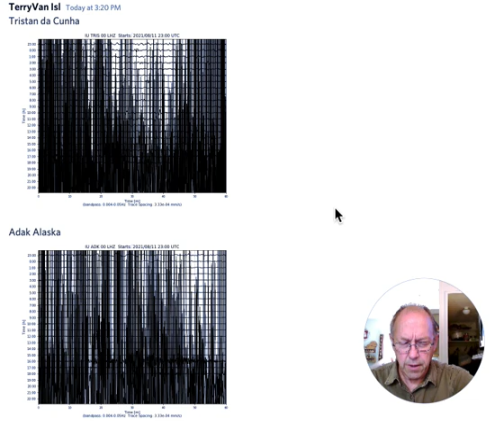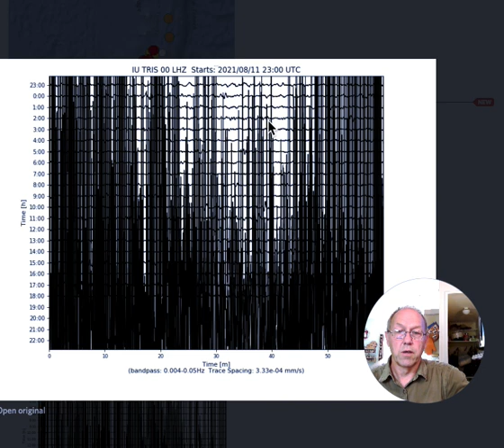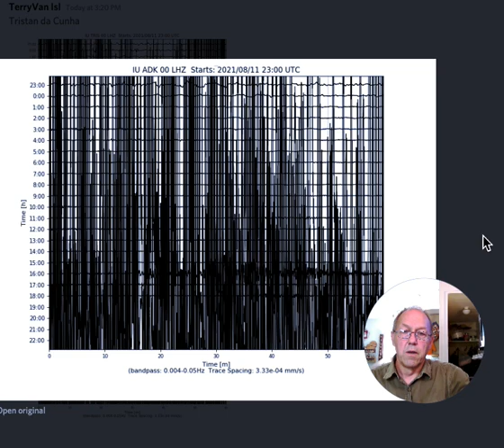August 12, 2021 Sandwich Island XXL Plate Shift Update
The earth is wobbling like a drunkard, the sun is coming up several degrees off normal and Jesus has spoken of these times that would happen.

Useful Links
Be Ready: Level 1   Questions to Start Your Preps